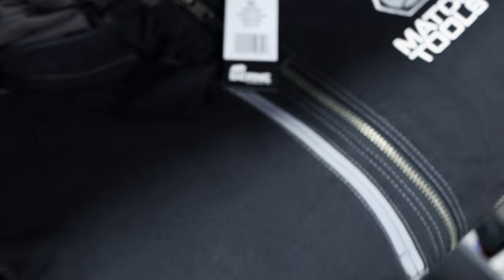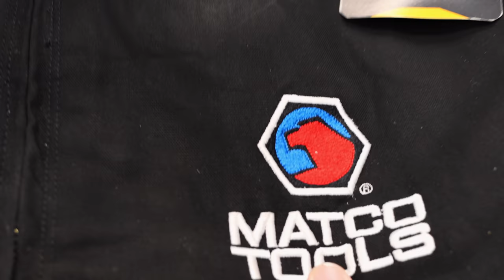Matco Tools New Winter Jackets, Glowing Socks And Color Blindness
Well you asked for it and Momma Matco is back on the truck today and we take a look at Matco Tools 2021 Winter Jackets by Berne. We also show off a 6S toolbox that someone can own at a STEAL OF A DEAL price. Kick back and get your Saturday morning started right with a Matco Tool Truck Video!

Koon Trucking
200 Davidson Dr.